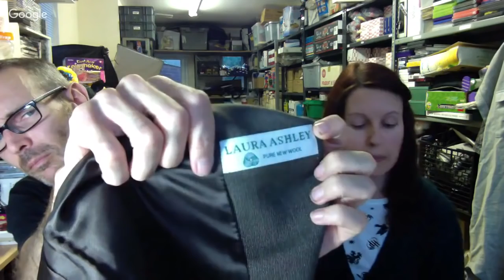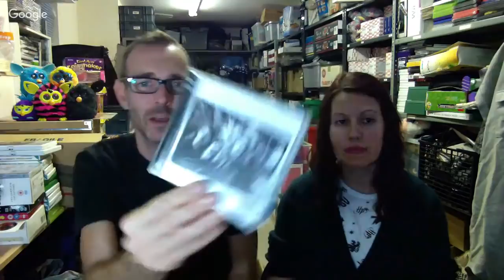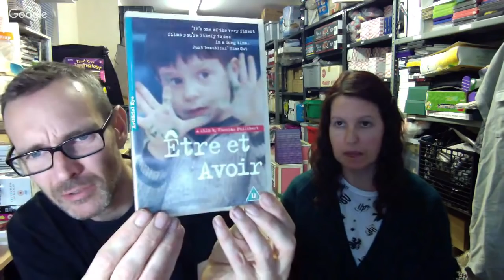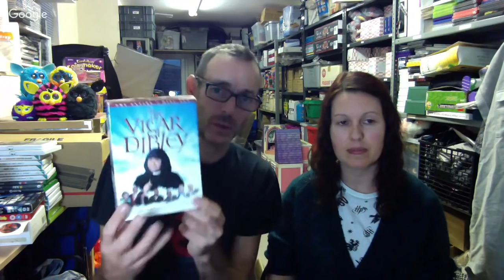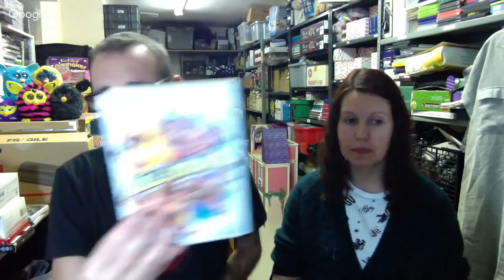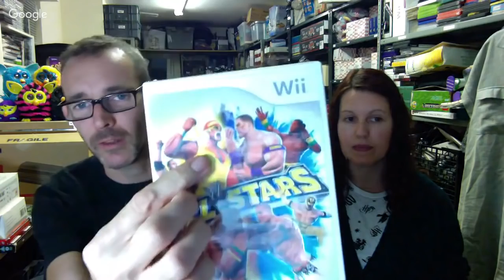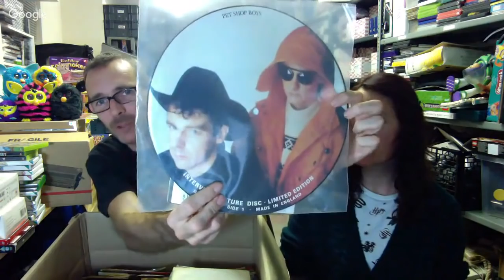Jumble Sale Haul .....the tat buying never stops!